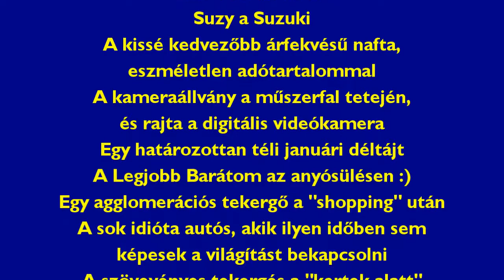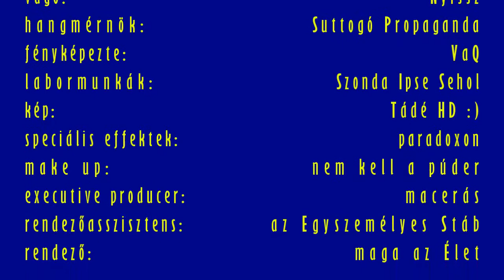Kronotonfluxus 212 - agglomerációban, 2019 január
Valahonnan valahová az agglomerációban egy erőteljes "shopping" után.